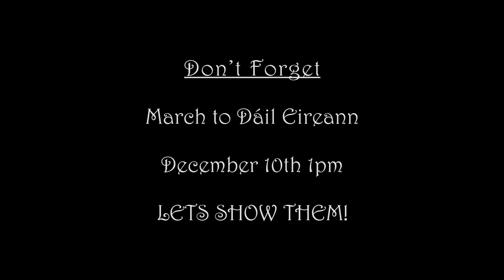The Rolling Tav Revue---No Privatisation, Irish Water, Irish Nation!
NO PRIVATISATION. Irish Water,Irish Nation!
 Recorded live in the kitchen of Campbells Tavern, Cloughanover Co. Galway by Eamon deStaic and Liam Donoghue and edited by Philip Noone.
Featuting Aindrias deStaic,Noelie McDonnell,Donal Gibbons,Fabian Joyce,Liam Ivory,Dave Clancy, Willy Merrigan and Joe Fury.
This is what happens when a bunch of friends and musicians, after playing a gig together ,start talking politics in a rural kitchen in the wee hours.

Lyrics:
no privatisationAaah shtop!
 No privatisationIrish Water, Irish Nation,
no privatisationAaah shtop!

Enda Kenny not a penny, we won't pay at all
Your corruption and your policies are worse than Fianna Fail
Denny and Kenny, watch the paper trail
Irish Water's not for sale!

 no privatisationAaah shtop!

No way, no way, no way

Your smear campaign is obvious we've seen it all before
You try to call us terrorists while you batter down the door
But from Rossport to Jobstown the 20 metre ban
Police brutality is black and tan!

no privatisationAaah shtop!

But the government are fighting a fight they're gonna lose
Charging us for water that we can hardly use
The chloride, the fluoride, the cryptosporidium
Flush them out cos it's time to get rid of 'em!

 no privatisationAaah shtop!

We got fifty thousand people and they're out on the street
All marching to the same beat
We got a hundred thousand people and they're out on the street
We got a hundred 'n fifty thousand people out on the street
We got a half a million people out on the street

There's no backing down, no concessions will do
The people have spoken, you know what to do
The time has come to stand and fight
And not put up with the same oul shite
We will strike, we will fight
Water is a human right